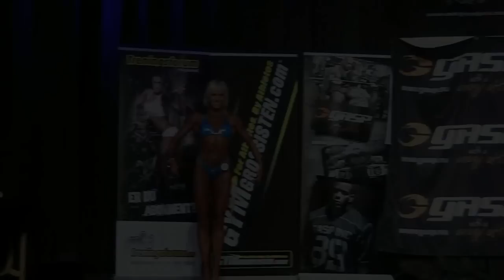Oslo Grand Prix 2012 | Greta Eide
SE ALLE BILDENE, INTERVJUER, RESULTATER OG FILM(HD) FRA OSLO GRAND PRIX 2012 HER